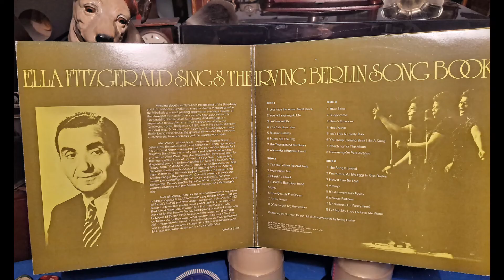Let's Face The Music And Dance. Ella Fitzgerald. Sings The Irving Berlin Songbook. Vintage LP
Sansui 881 Receiver. Sony PS-2350 Belt Drive Turntable. KEF Concerto Hi-Fi Speakers.